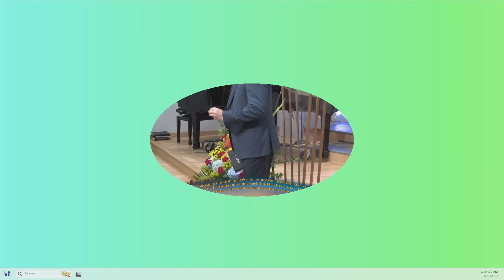"Mântuiți cu orice preț" - Pastor Valentin Dănăiață